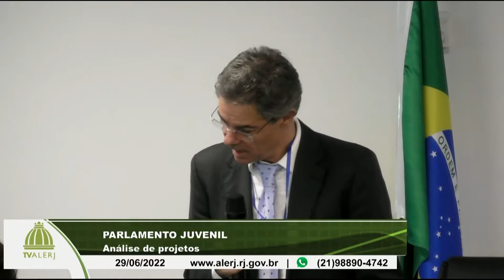Parlamento Juvenil - Comissões e Projetos - 29/06/22